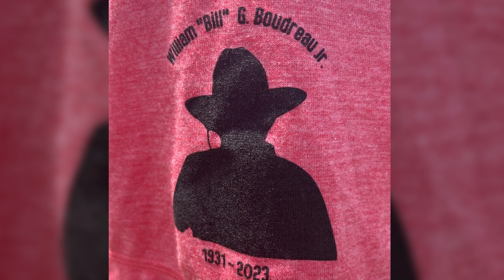BNEWS Feature: A Fun-Filled Day for All at Celebrate Burlington 2023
Celebrate Burlington, the annual town carnival put on by Parks & Recreation, returned Saturday August 5, featuring everything from axe-throwing and bouncy houses, to Disney Princesses and Gilbert The Party Pig. We have this look at the day's events, and stayed tuned to BCAT for our extended coverage.

(Special thanks to Jon Sachs for use of his drone footage.)